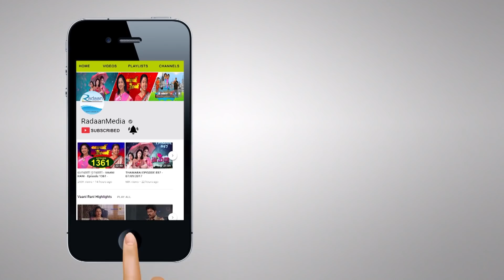தாமரை - THAMARAI THIS WEEK 976 TO 981